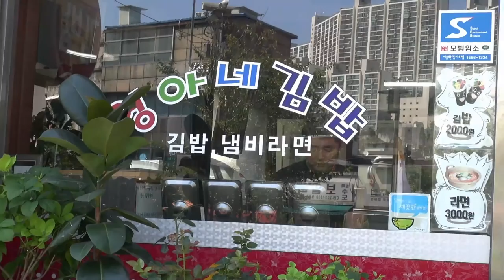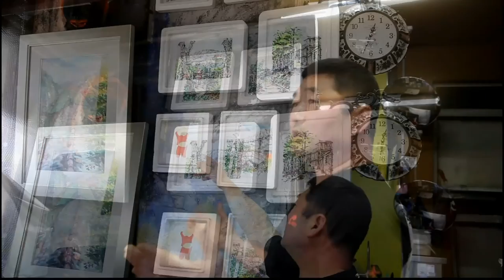[동네 人터뷰2] 영아네 김밥집, 김학성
[동네 인터뷰 - 2화] 우리 마을을 화폭에 담는 김밥집 화가, 김학성님

이번 동네 인터뷰는
우리 마을을 화폭에 담는 김밥집 화가
김학성님을 만나보았습니다.

비록 어렵지만 주어진 여건속에서
최선을 다해 본인의 길을 즐겁게 걸어가는 모습에서
삶을 살아가는 긍정의 힘과 희망의 내일을 봅니다.

재개발로 인해 사라져가는 제2의 고향 삼선동의 오늘을
틈틈이 화폭에 담고 있는 김밥집 화가 김학성님의
시종일관 유쾌한 인터뷰를 함께 만나보시죠.

‪#‎긍정의_힘‬
‪#‎사람을_외모로_판단하지_마세요‬^^
‪#‎지나친_영상편지의_부작용‬
‪#‎아침에서야_잠든_막내딸_덕분에_밤샘편집_완료ㅜㅜ‬
‪#‎5Dmark Ⅱ로_찍어봤는데_어떤지_모르겠음‬

출        연    김학성(영아네 김밥집)
촬        영    이경숙, 김재현
편        집    김재현
제  작  일    2016.7.4